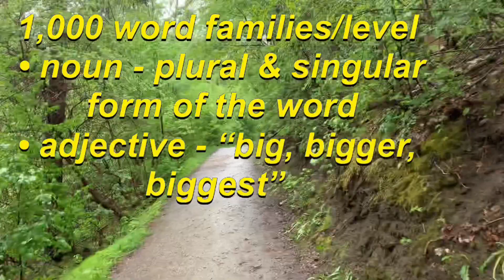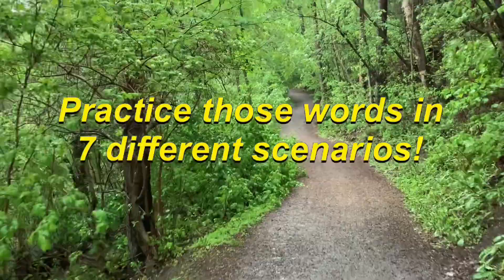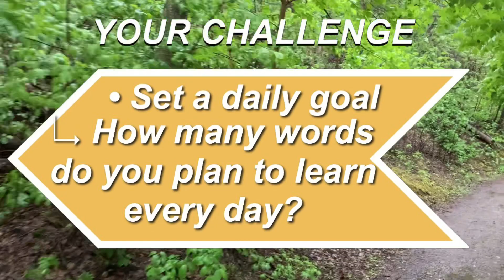The Keys to Building Vocabulary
Learn about how to effectively build your vocabulary.